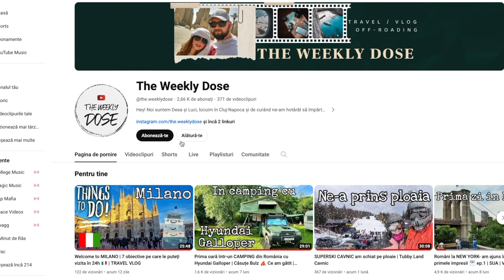Cum gătești perfect o friptură de vită la tigaie de fontă | STEAK DE VITĂ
Am gătit un steak de vită la tigaie de fontă cu unt și usturoi. Voi cum mâncați vita?